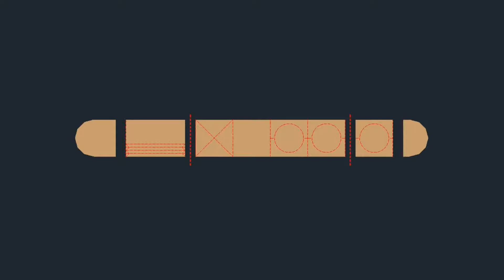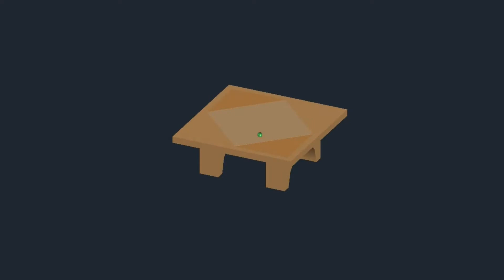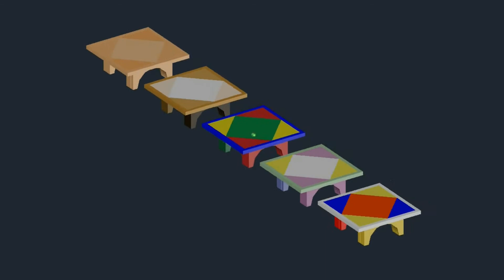(3D Art) ACNH Wooden-Block Table - Ice Cream Stick Craft Idea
Homemade / Creative / Life Hacks
EASY DIY Craft - How to make ACNH wooden-block table

Using one (1) jumbo ice cream stick to create the table.

Tools / equipment / items require to carry out this simple craft;
1. Jumbo Popsicle / Ice cream sticks x 1
2. Pencil
3. Scissor
4. Glue